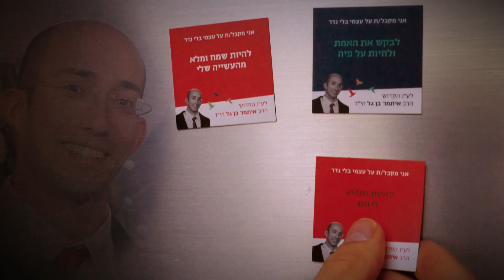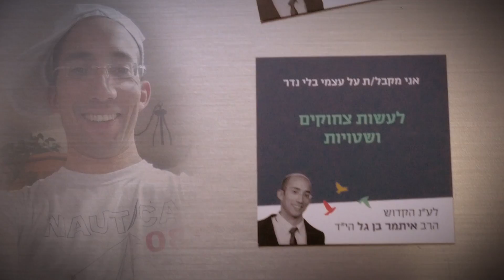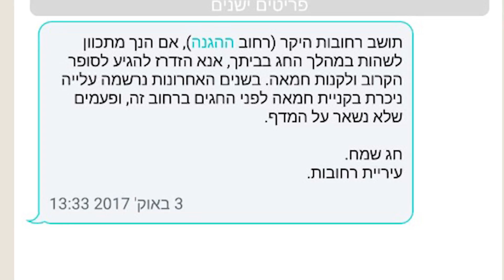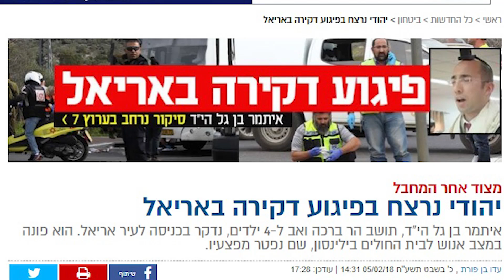הרב איתמר בן גל הי"ד - קטעים מתוך הסרט המלא